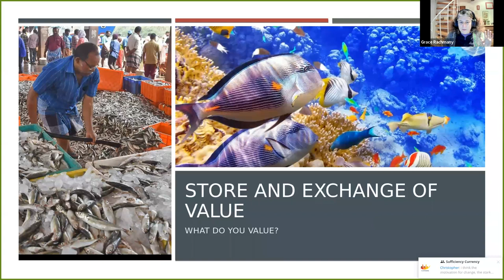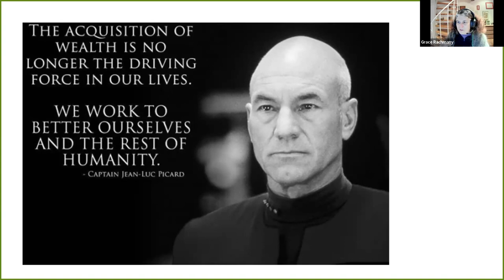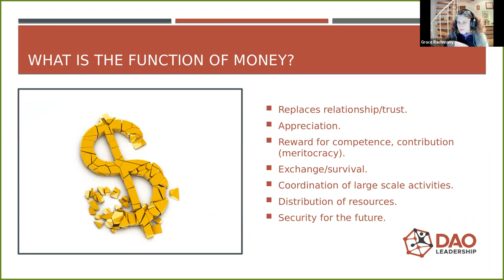2022-01-13 OGM Call: Money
Super conversation. Thank you all!